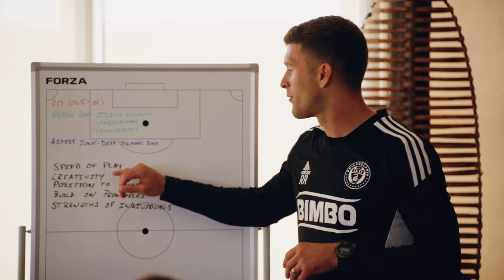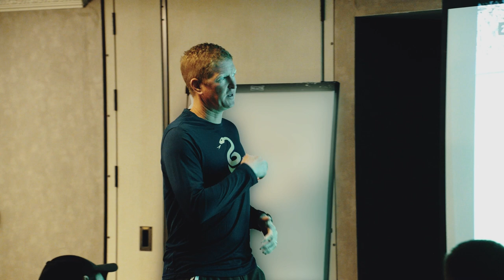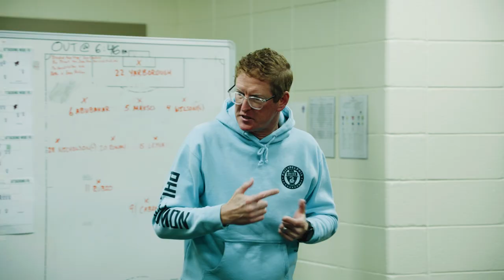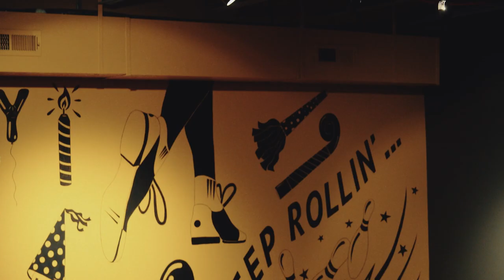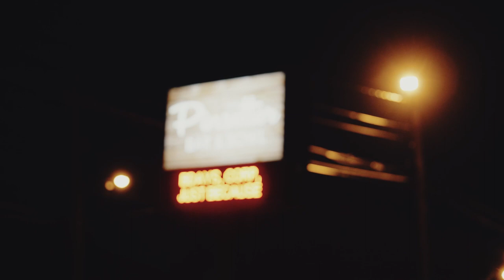The Union Way, pres by Subaru | Episode 3: Back at it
Tune in to Episode 3 of The Union Way to watch Mikael Uhre’s hat-trick, a Union bowling team, and more than a few fiery pregame speeches!